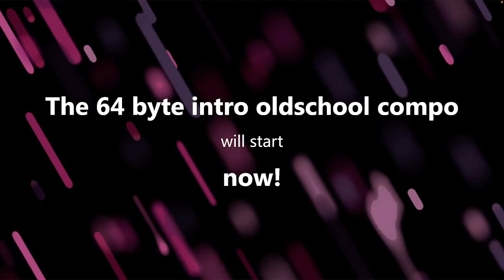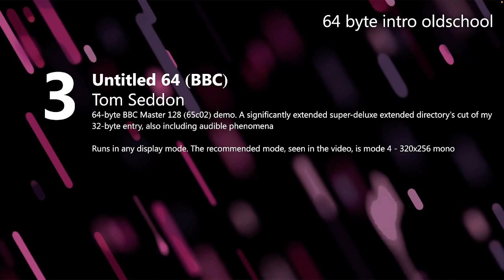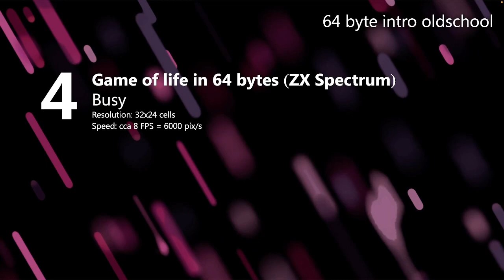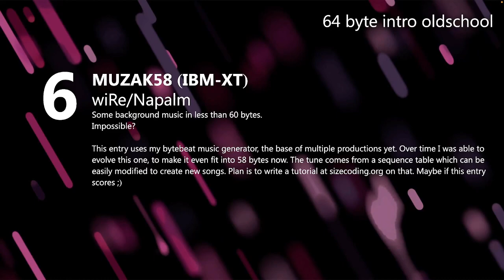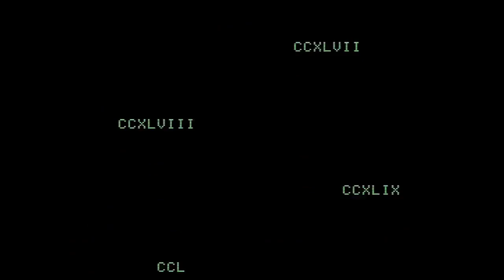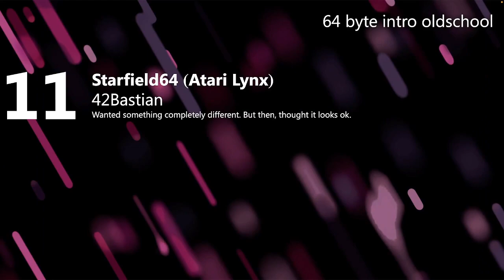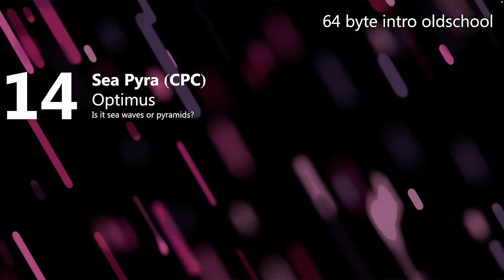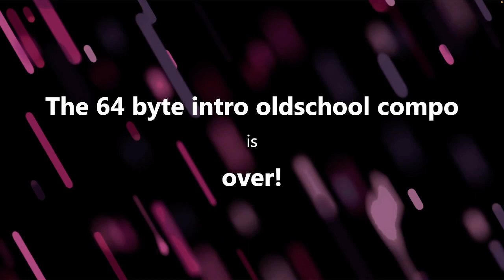Lovebyte 2024 Competition - Oldschool 64 Bytes Intro Competition